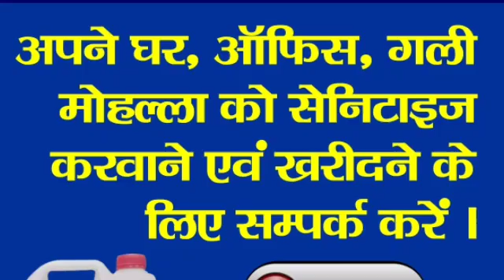शेखपुरा : शेखपुरा : राम मंदिर भूमि पूजन पर बीजेपी नेत्री ने जलाई सैकड़ों घी के दीये